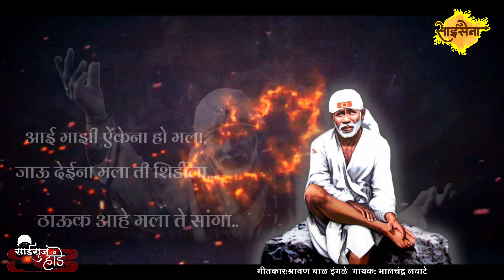आई माझी ऐकेना हो मला•Aai Majhi Aikena Ho Mala•Saibaba New WhatsApp status•Sainath Latest status•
गीतकार: श्रावण बाळ इंगळे
गायक: भालचंद्र लवाटे
सदैव जपा हा महामंत्र
•||ॐ श्री साईनाथाय नमः||•